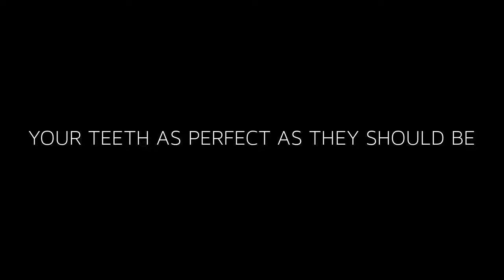Dental Implants In Stoke-on-Trent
Dental implants are a permanent and fixed solution to missing teeth.

The cost reflects the quality of the implant components utilised, the skill and experience of the dentists carrying out the procedure and the quality of the dental laboratory used to manufacture the final crown.

A titanium screw is placed into the jaw bone to replace the tooth’s natural root. This integrates over a period of three to six months as the bone grows around the screw and holds it firmly in place. A crown is then placed onto the fixed screw to replace the original natural tooth

Single and multiple implants

This treatment is suitable for the replacement of single teeth or complete tooth loss in the upper and lower jaw.

The placement of implants involves a straightforward procedure usually carried out under local anaesthetic. Many patients are suitable candidates for dental implants and the results provide the patient with the nearest alternative to their natural tooth or teeth that can look aesthetically superb and provide complete confidence when biting, chewing and laughing.

For dental implants in Stroke-on-trent.